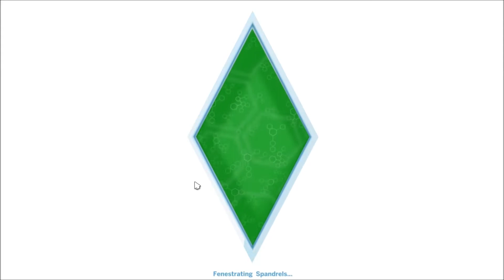Living Alone - Episode #2 | The Sims 4 Let's Play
Episode 2 of Living Alone, my Sims 4 Lets Play